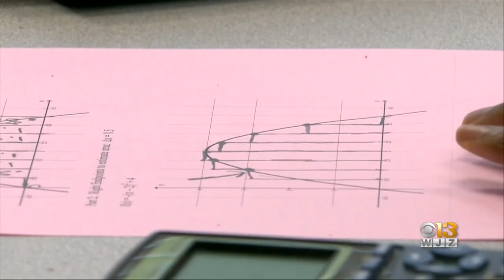City officials want to stop juvenile violence before it happens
Baltimore City's public safety committee met today to discuss youth violence.